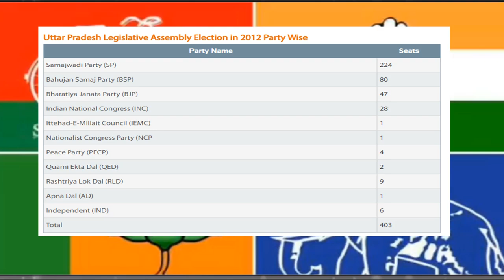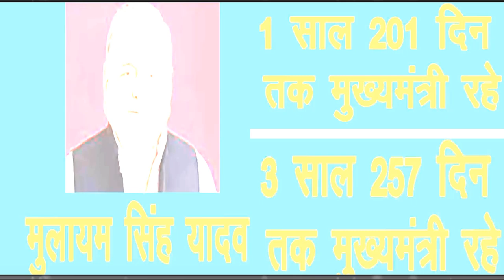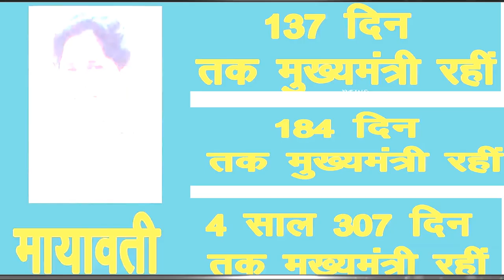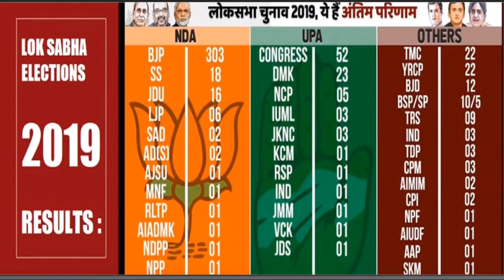Prediction UP विधानसभा चुनाव 2022 | लॉक डाउन के बाद चुनाव हो तो किसकी सरकार! ओपिनियन पोल ?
UP विधानसभा चुनाव  2022 |
 लॉक डाउन के बाद चुनाव हो तो  किसकी सरकार! ओपिनियन पोल ?